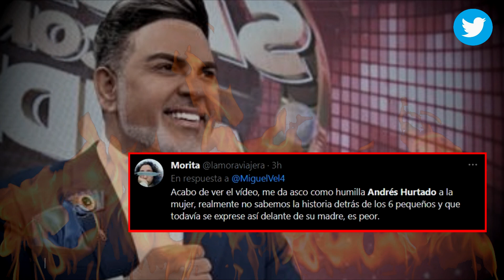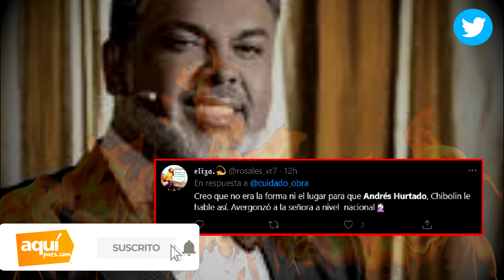INDIGNANTE! ANDRÉS HURTADO D3 SPOTRIC4 CONTR4 MADRE DE 6 Y CAUSA INDI GN4CION EN REDES